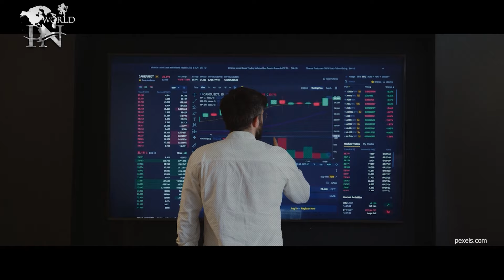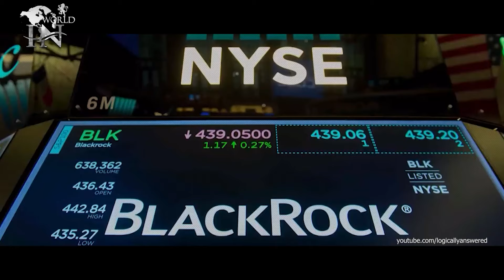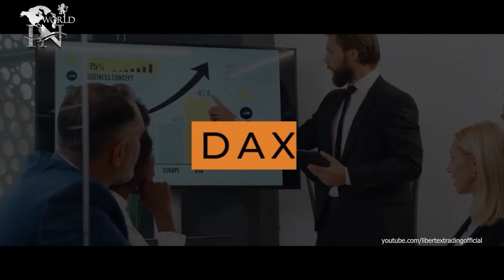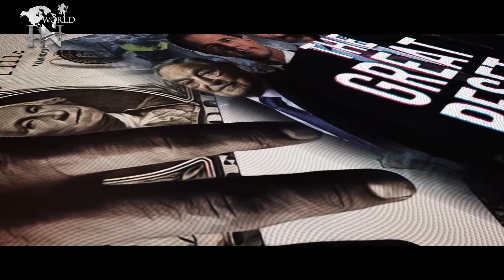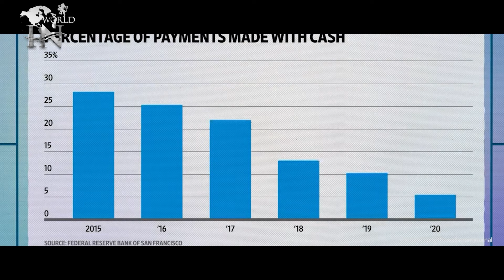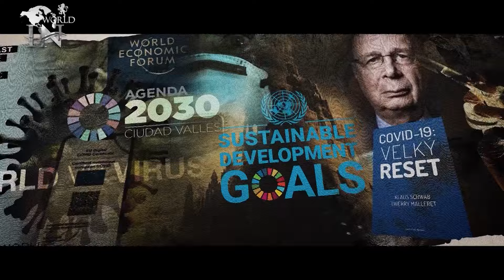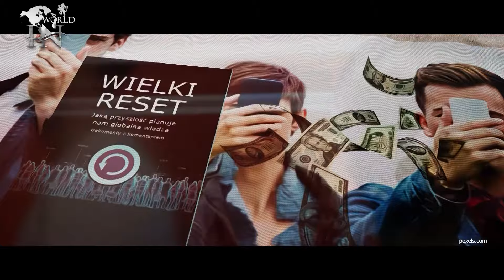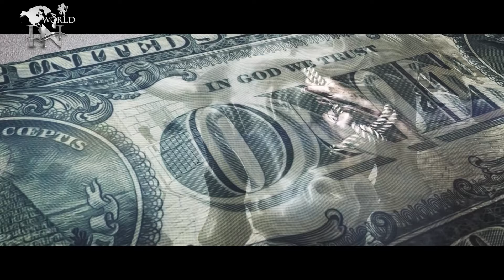😓 CZAS NIEWOLNIKÓW - SYSTEM PIENIĄDZA DŁUŻNEGO💸 - Józef Białek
🔍📜 W dzisiejszym materiale poruszymy kwestię związaną z historią pieniądza dłużnego, porozumienia z Bretton Woods, gdzie dolar stał się główną walutą rozrachunkową świata, systemu do zarządzania akcjami pasywnymi - Aladdin oraz kwestię wielkiego resetu proklamowanego przez Światowe Forum Ekonomiczne w Davos. Co łączy te wszystkie czynniki oraz jaki jest ich cel? 🌐💡

►📺Jeśli każdy z Państwa oglądający nasze produkcje wpłacałby cyklicznie symboliczną kwotę, to dzięki temu będziemy mogli rozwijać nasz kontent na platformie YouTube, aby docierać z tymi materiałami do większego grona odbiorców i poszerzać świadomość ludzi. Od Ciebie drogi widzu wiele zależy.

► Twórca programu: Damian Krzal

🚀💡Jeśli potrzebujesz usług związanych z montażem video, efektami, animacjami, tworzeniem projektów audio-wizualnych od a do z to skontaktuj się z nami. Posiadamy wieloletnie doświadczenie w branży medialnej.

📚🌟 Zapraszamy do zakupu naszej książki encyklopedii Antykultury!